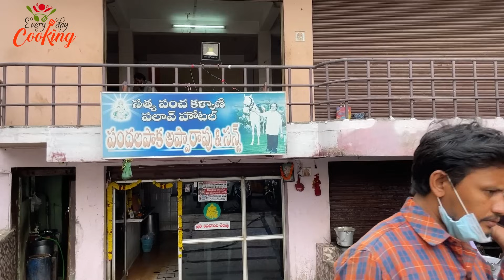Pandalapaka Apparao Biryani Rajahmundry || పందలపాక బిర్యానీ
CHAPTERS
00:00  బిర్యానీ పరిచయం
02:22  rajahmundry పందలపాక అప్పారావు బిర్యాని సెంటర్
04:29  బిర్యానీ చేసే విధానం
10:57  చికెన్ ఫ్రై చేసే విధానం
14:36  బిర్యానీ చికెన్ ఫ్రై రెడీ అయిన విధానం

CAKE FULL SET
25 Litre Digital Oven ;;
నేను వాడే సమన్లు AMAZON LINKS
1.MY VEGETABLE CUTTER
2.MY KNIFE
3.MY MASALA TRAY
4.MY PREETHI MIXER
5.MY CAMERA
6.MY CONTAINERS SET
7.MY MOBILE
8.MY LAPTOP
9. MY FRIDGE

Hi everyone in this video you will learn

If you want to start a Restaurant, Curry Point, Take away Counter & Mess you will get good knowledge about how to prepare lump sum Recipes. In this channel we will teach you how to prepare North Indian, South Indian, Country Curries &Chinese Dishes for Restaurants, Curry Points, Take away Counters & Messes. Suggest me a recipe that you waiting for a long time to learn &  prepare, definitely  i will make videos according to your valuable suggestions.
If you have any queries please drop a message in comment session or send email to : పందలపాక చికెన్ బిర్యానీ famous restaurants in rajahmundry పందలపాక బిర్యానీ everyday cooking pandalapaka apparao biryani sri kanya chicken fry piece biryani